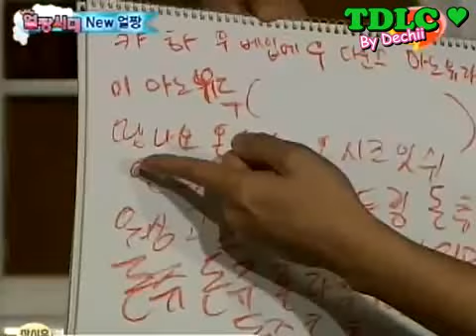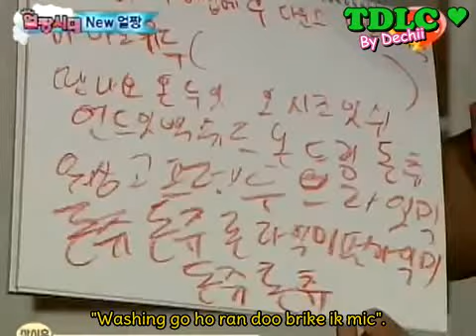[Sub. Español] Ulzzang Shi Dae Temporada 1 - EP5 2/2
¡LEAN!

Ulzzang Generation (Eoljjang Shi Dae) Sub Español
Temporada 1, episodio 5. Parte 2 de 2.

Episodio 6, parte 1:

TDLC By Dechii